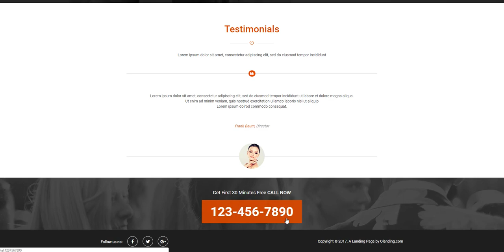Dating Website Template | Olanding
The best dating website templates help you to have stylish and suitable dating websites. It can be used by any professionals.